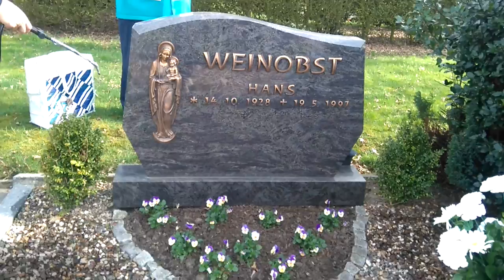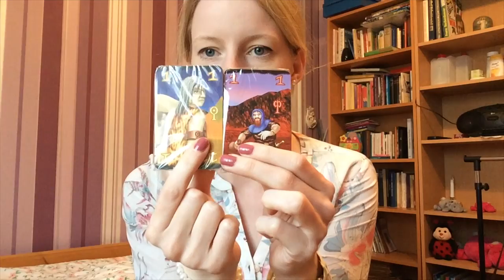Episode #22 - The one from Germany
This time I am coming to you from Germany showing you a bit from my home. Then I share with you my latest finished objects as well as my current project.
Also I show of some of my first knitted tems I found in in my parents house.